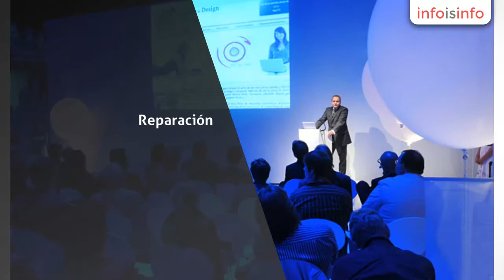Edición de libros en Ecatepec de Morelos - Ingeniería SCS. Reparación. Tablets y Laptops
Ingeniería SCS. Reparación. Tablets y Laptops, Edición de libros en Ecatepec de Morelos. Más Información

Ingeniería SCS. Reparación. Tablets y Laptops

Av. Nicolás Bravo #74, Col. Jardines de Morelos, Ecatepec, Edo. de México

Líderes en el Estado de México.

Reparación de tablets y laptops, computadoras de escritorio, celulares, Diseño web, Programación de aplicaciones y Libros electrónicos.

Reparaciones a nivel pista electrónica. Ingeniería en sistemas.

TODAS LAS MARCAS!!!.

Centro de Servicio Autorizado LANIX (CAS)

Jardines de Morelos. Ecatepec.

Reparación de
tablets

tabletas

laptops

computadoras

celulares

Diseño Web

Programación

Libros
Electrónicos

Aplicaciones

Jardines de
Morelos

Ecatepec

Ecatepec de
Morelos

Estado de
México

Centro
Autorizado LANIX

Ingeniería
en sistemas

Todas las marcas.